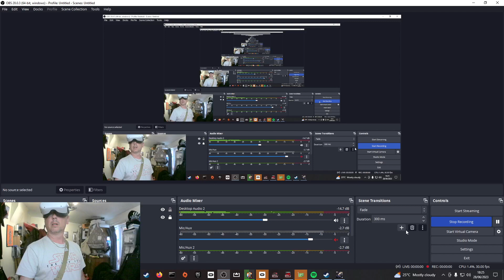Episode 331 - Pavlov VR - Stalingrad TANKTDM - Santorini DM